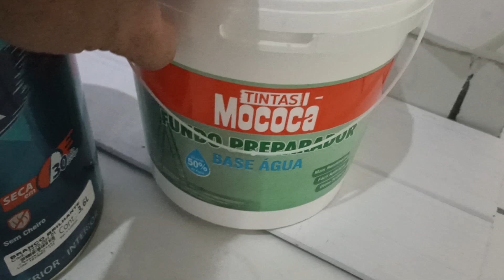COMO FAZER UMA PAREDE 3 D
COMO PINTAR UMA PAREDE 3 D